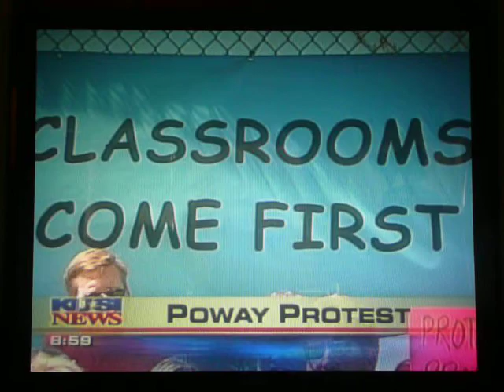Hot Curl on KUSI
Hot Curl creator Mike Dormer coming up on GOOD MORNING SAN DIEGO